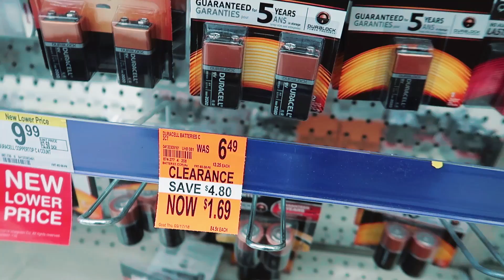วิธีที่ผมทำ Youtube วิดิโอ | ชีวิตเด็กอเมริกา VLOG #1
Vlog แรกของผมนะครับ ถ้าใครอยากให้ผมทำ Vlog เกี่ยวกับอะไรก็บอกใน comment ได้นะครับ

ถ้าอยากรู้เรื่อง ชีวิตที่อเมริกาเป็นยังไง เรียนเป็นยังไง หรืออยากรู้เกี่ยวกับสังคมที่นี่ก็ได้หมดนะครับ ^_^

ขอบคุณมากๆนะคับที่มารับชม

Subscribe เพื่อรับชม รีวิวน้ำหอม, รีวิวน้ำหอมผู้ชาย, รีวิวน้ำหอมผู้หญิง, รีวิวน้ำหอมนิช, รีวิวน้ำหอม designer, Top 5, เรื่องน้ำหอมอื่นๆมากมายนะคับ